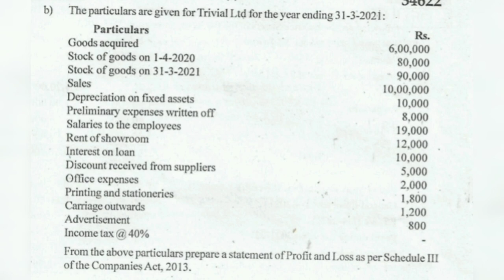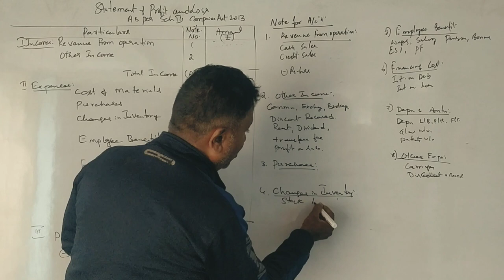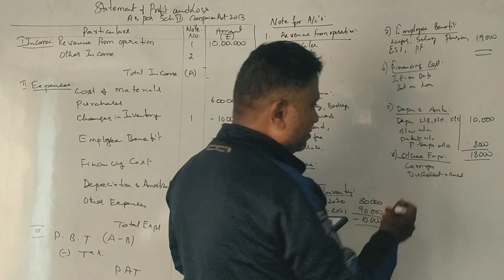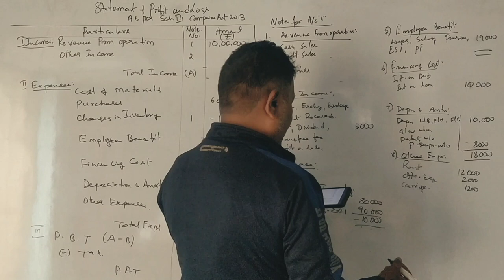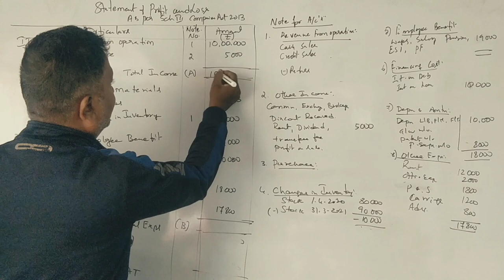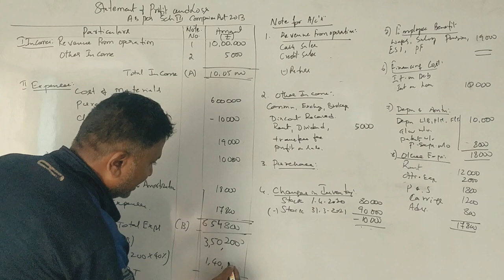IFRS - Preparation of Financial Statements - B.COM 2022 Question paper 8 Marks By Srinath Sir